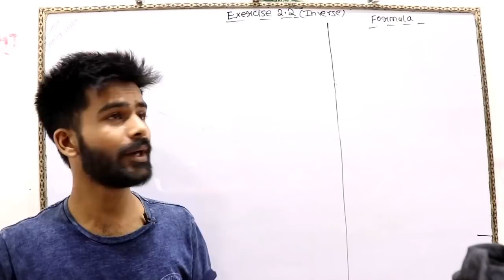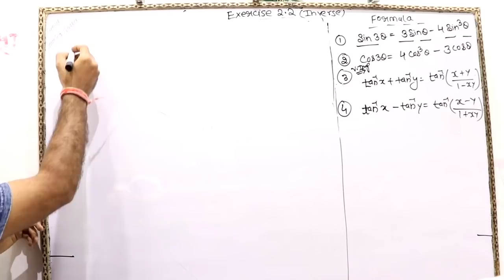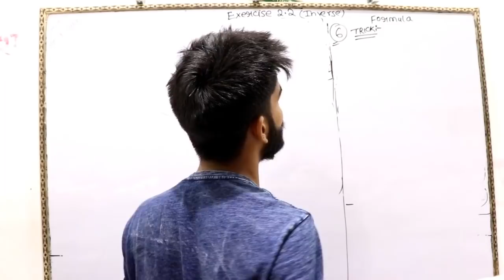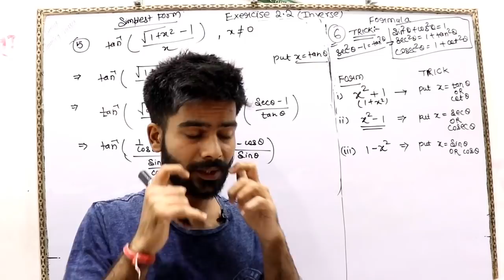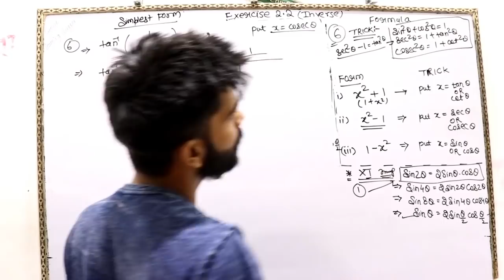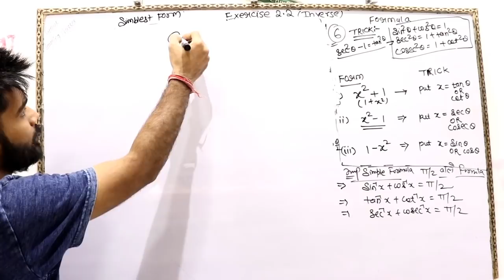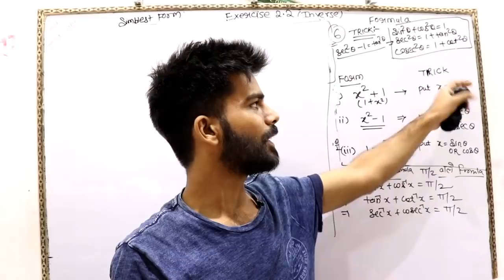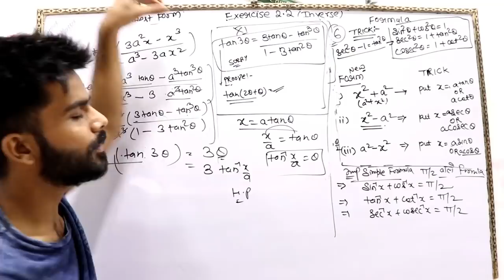12th (NCERT) MATHEMATICS- INVERSE TRIGONOMETERY | EXERCISE 2.2 (SOLUTION) | GENIUS LEARNING (HINDI)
Aapko Class 12 Maths NCERT New-Syllabus ke FULL Videos dekhne ke liye aapko Genius Learning Classes ki membership leni hogi, uske liye aapko 300rs fees jama karni hogi Paytm GooglePay ya Phone pe se is number 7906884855  par payment kar sakte hai.

Bank Se Payment karne ke liye
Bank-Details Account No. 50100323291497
IFSC-CODE HDFC0002987
BANK NAME HDFC BANK
ACCOUNT NAME LAKHAN KESHWANI

Payment ka screenshot WhatsApp Bhejna hai 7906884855 isi number par

Call ya WhatsApp par Contact ke liye aap subha 10 se shaam 10 bje tak Phone ya Message kar sakte hai isi number par 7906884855.

Note: Keval Vahi students Contact kare jinko Humare saath Memberhsip me judna hai

HUMARI WEBSITE SE CLICK KARKE AAP DIRECT COURSE BUY KAR SAKTE HAI

Jai Hind